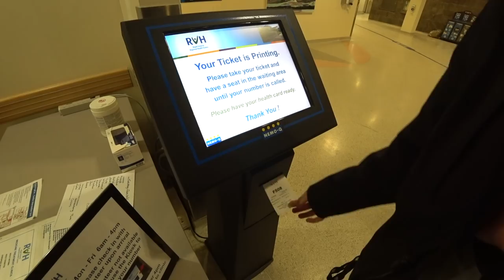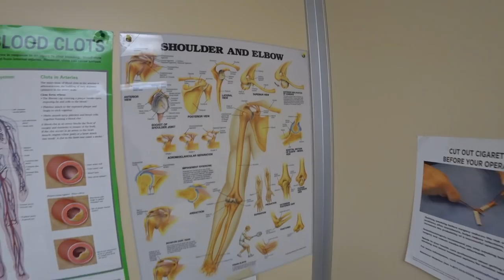A Trip to the Fracture Clinic